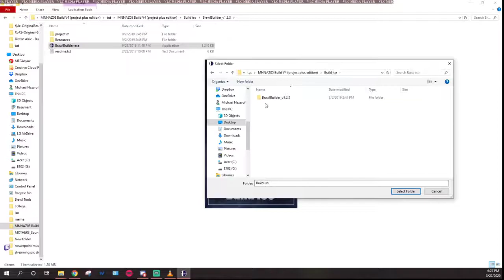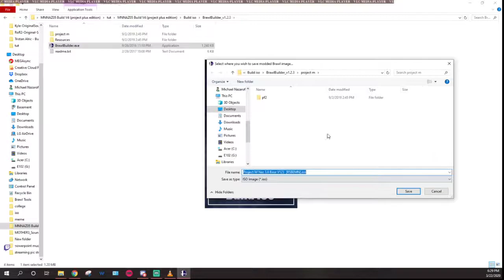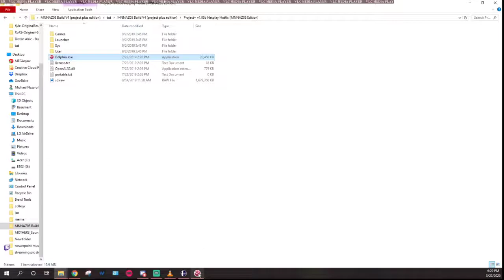Project Plus MNNAZ05 V4 dolphin tutorial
this should help in clearing up on how to use my build with DOLPHIN ONLY.
sorry if this doesn't help.